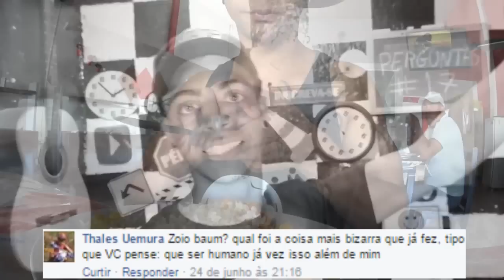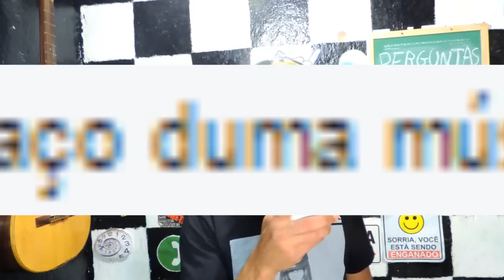TEM HAMBÚRGUER DE SIRI ??? PERGUNTAS #17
►►MEU SEGUNDO CANAL (MEU DIA DIA)